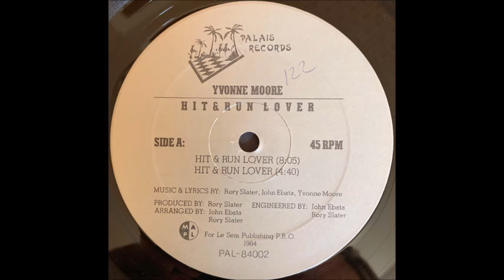Yvonne Moore - Hit & Run Lover (Short Version)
1984 Palais Records – PAL-84002